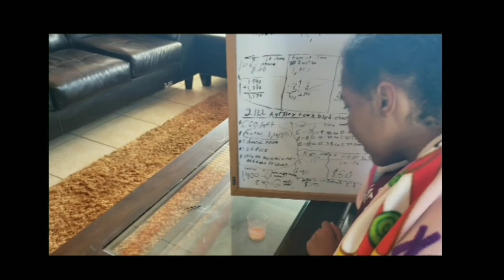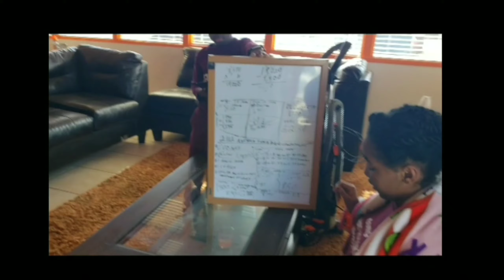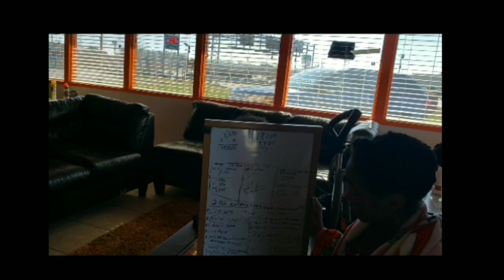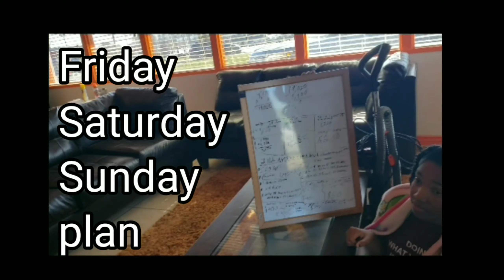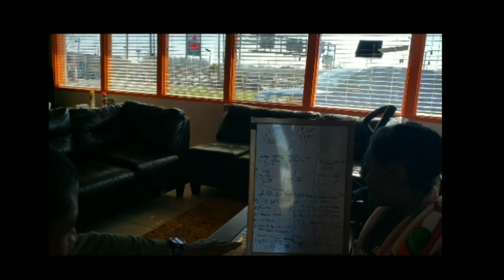Youth Presentation at 10 years old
I want my own business. Thanks Dad